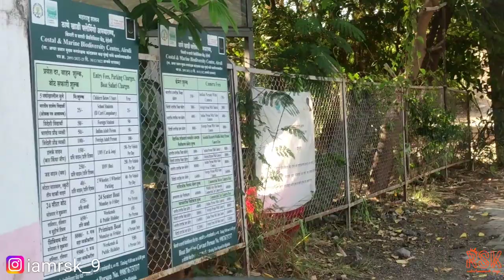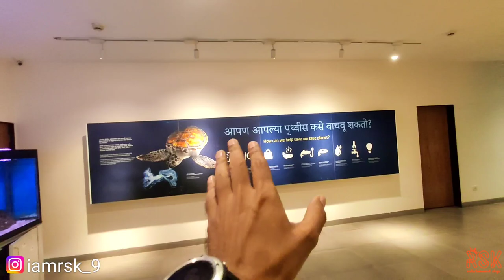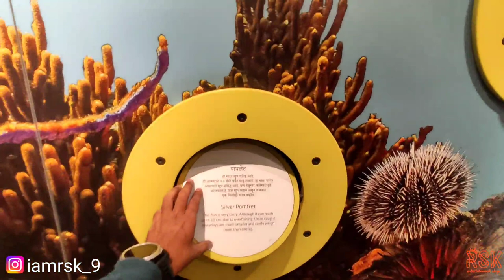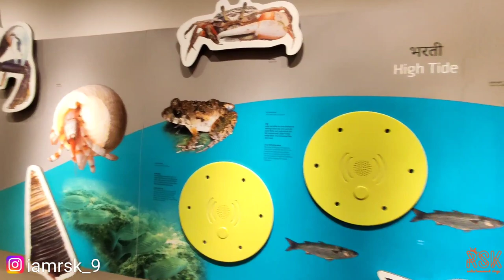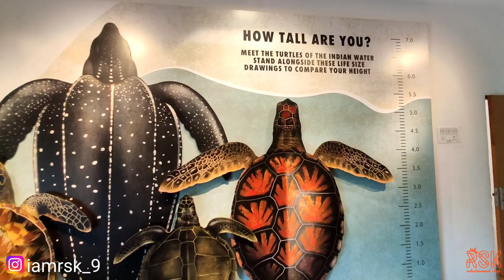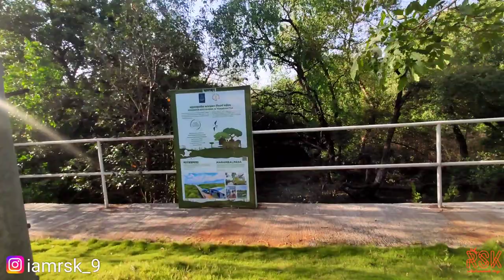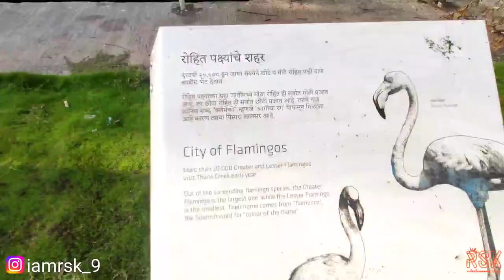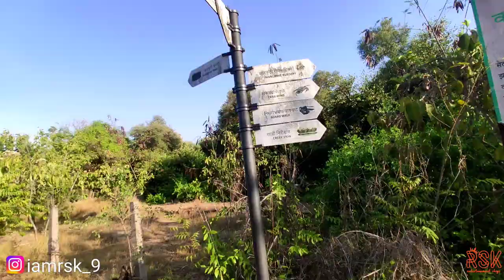Thane Creek Flamingo Sanctuary | Complete Tour guide | watch this before visiting